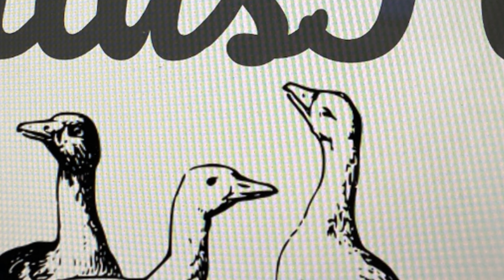THE HEALING ENERGY OF THE SUNRISE AND THE SOUNDS OF THE SEA AND NATURE.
Natural sounds and video in 4k of some of the most beautiful beaches in the world